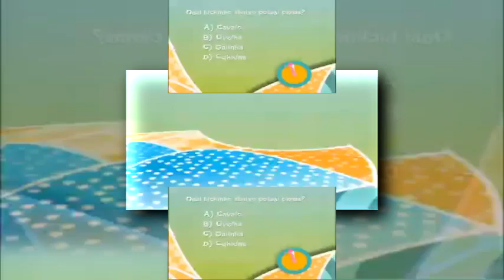(YTPMV) Kika - Trivia Scan